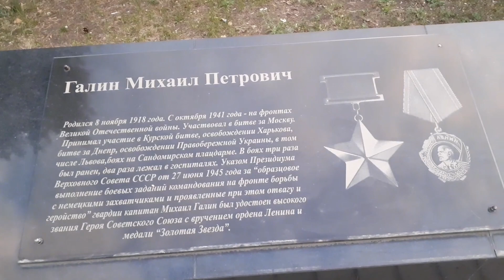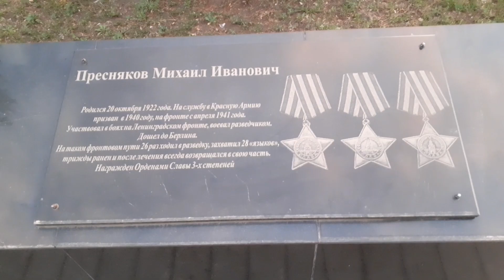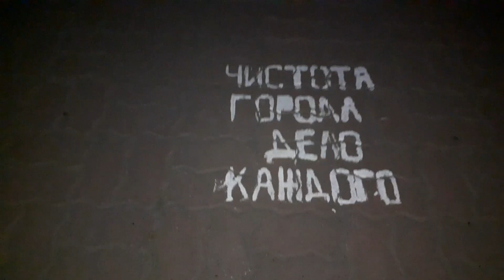Экскурсия по аллее с фонтаном.Рудный.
буду признателен за любую помощь 🤝

карта Каспи привязана к номеру телефона ☝